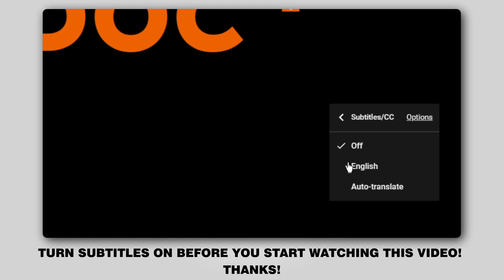Как заменить моторное масло и масляный фильтр на PEUGEOT 107 1 (PM, PN) [ВИДЕОУРОК AUTODOC]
Как заменить моторное масло и масляный фильтр на PEUGEOT 107 1 (PM, PN) 1.0 Хэтчбек 06.2005–настоящее время [ВИДЕОУРОК AUTODOC]

Моторное масло и масляный фильтр на автомобилях CITROËN C1 I (06.2005–...) / TOYOTA Aygo (AB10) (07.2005–...), как правило, заменяются по идентичному алгоритму. Однако могут быть некоторые отличия, вызванные особенностью конструкции транспортного средства.

🔝 ТОП бренды, которые производят моторное масло и масляный фильтр: BOSCH, MANN-FILTER, BLUE PRINT, MAHLE ORIGINAL, MAPCO.

🛠️ Инструменты, которые вам понадобятся, чтобы заменить моторное масло и масляный фильтр:
- универсальный спрей-очиститель
- насадка-адаптер 67-14F
- ключ трещотка
- динамометрический ключ
- ёмкость для сбора масла
- лейка